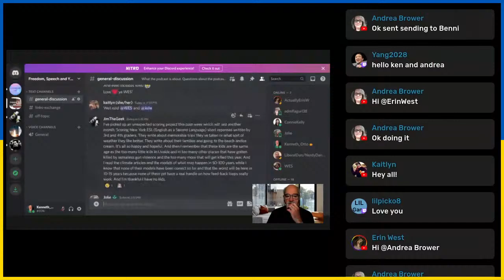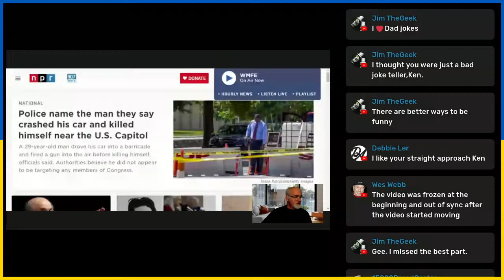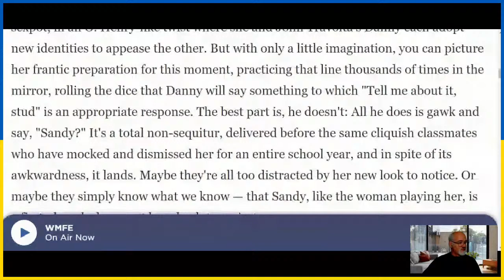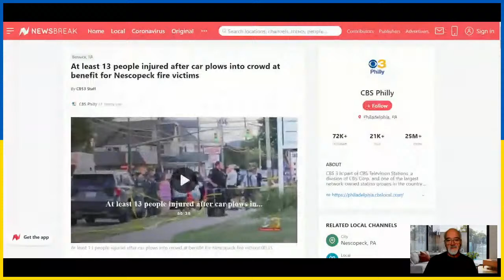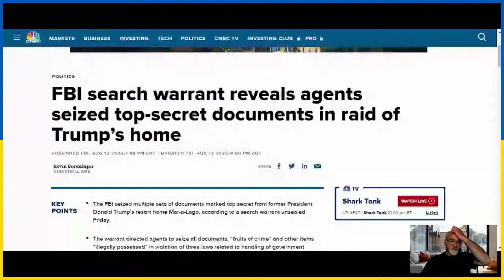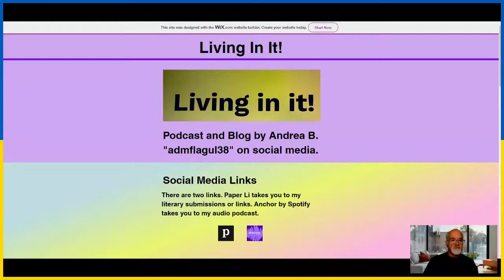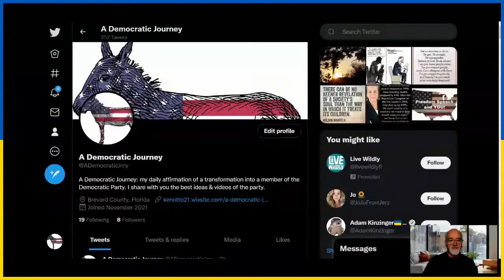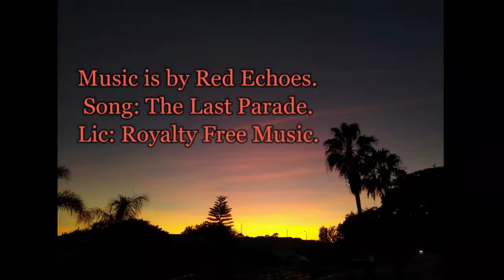"Freedom, Speech and YOU!" Discord and Chat. 8-14-2022.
"Freedom, Speech and YOU!"
Episode title: Discord and Chat.

Tonight's title comes from the fact that the starting topics will come from both Discord ("Freedom, Speech and YOU!") and the live chat participants. Andrea cannot participate on screen tonight and she will explain in chat.

The show which allows YOU to talk about your topics as long as you practice civil discord. Moderated for compliance with social media policies.

"Freedom, Speech and YOU!"  with your hosts Ken and Andrea.